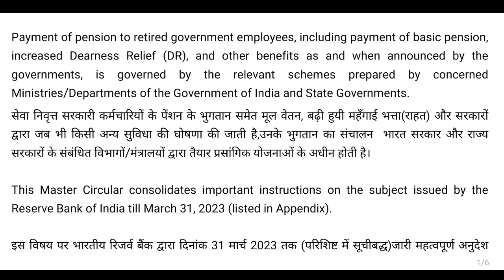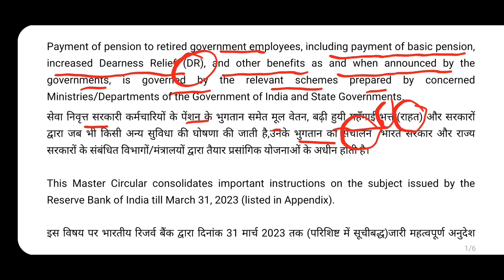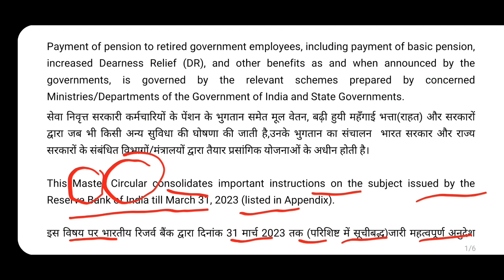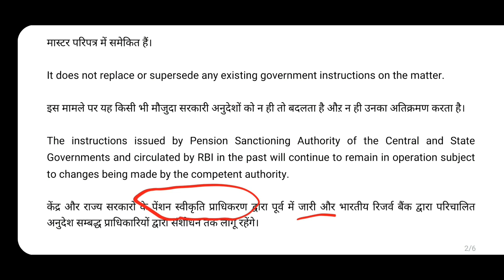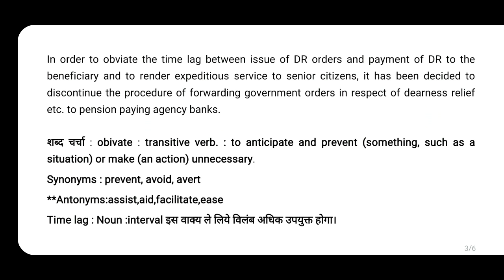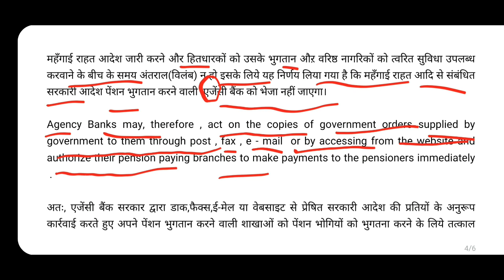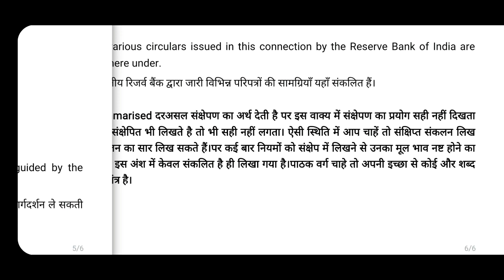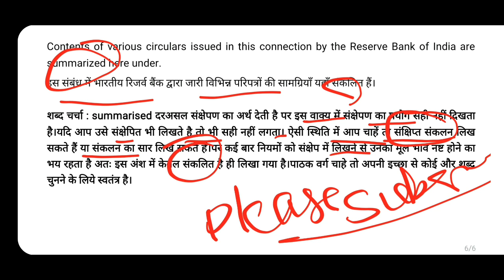Banking Translation Practice - Translation of Pension Related News in Hindi